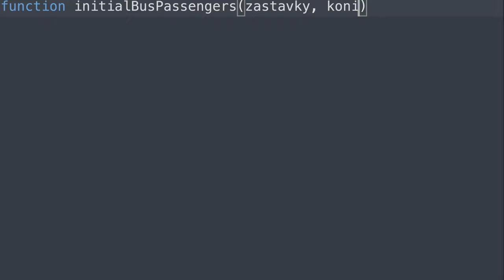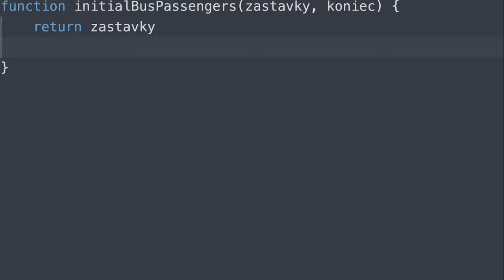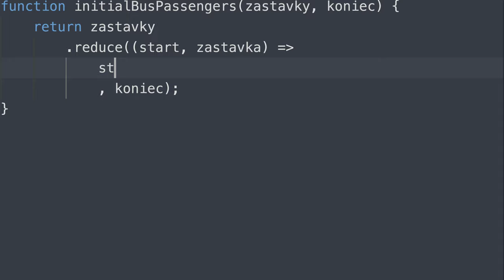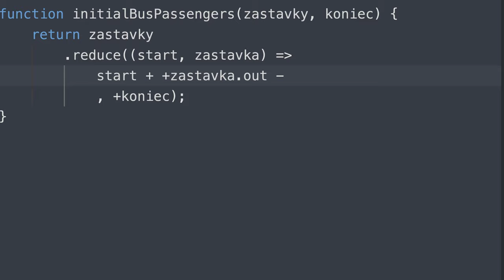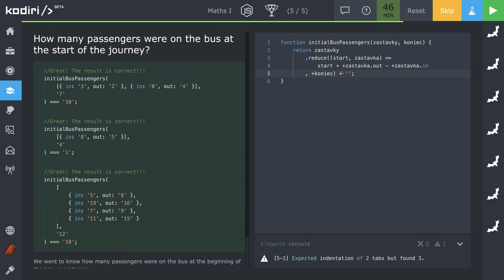🧩 1244 - 1 + 1 - počet cestujúcich v autobuse pri štarte - JavaScript - Kodiri slovensky